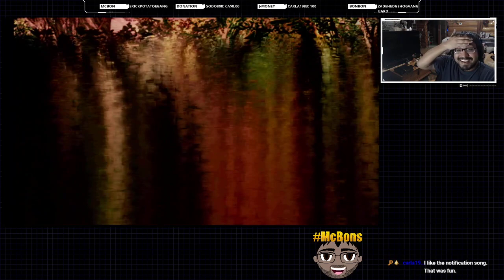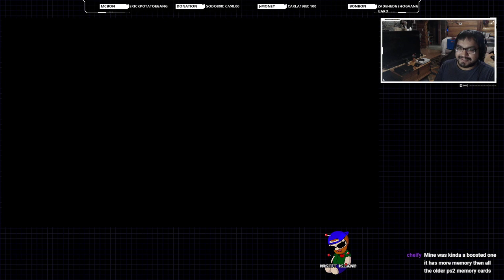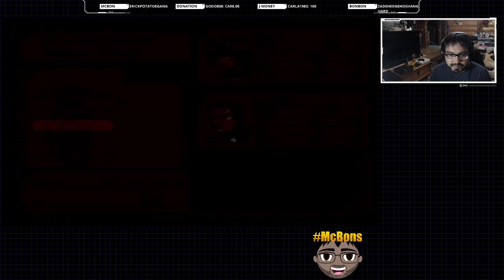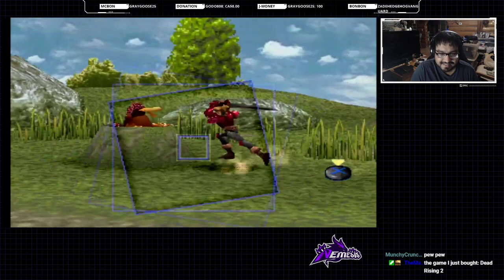The Legend of Dragoon First Playthrough (Part 1)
Let's experience The Legend of Dragoon together. My first playthrough of this game.